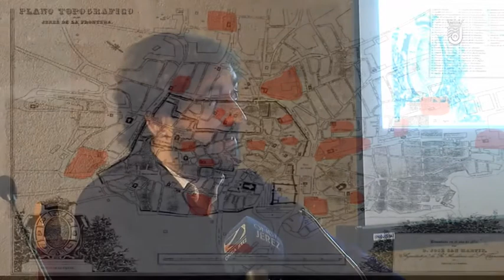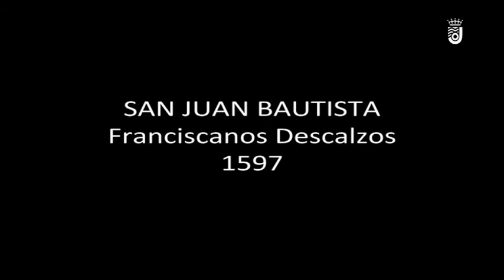LOS CONVENTOS EXTINTOS DE JEREZ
Ciclo de conferencias  organizadas bajo el lema 'Jerez, la Ciudad Convento. Una mirada a la historia y el arte de los conventos de la ciudad'. En esta ocasión, el historiador jerezano Manuel Romero Bejarano nos guía por los antiguos conventos extintos de Jerez.